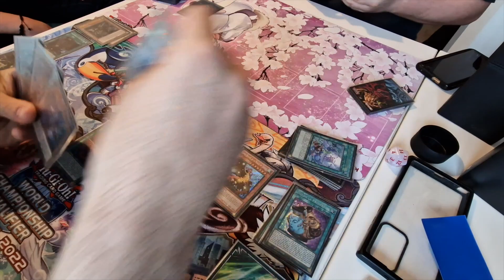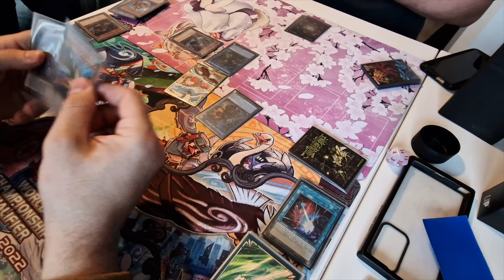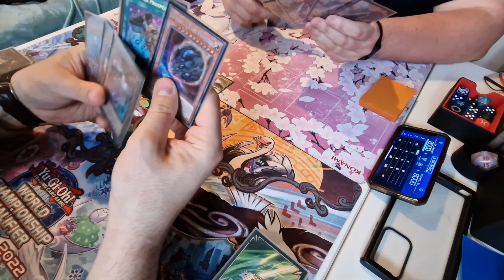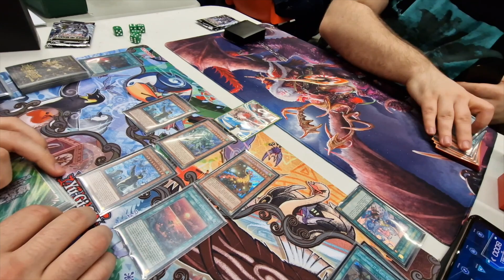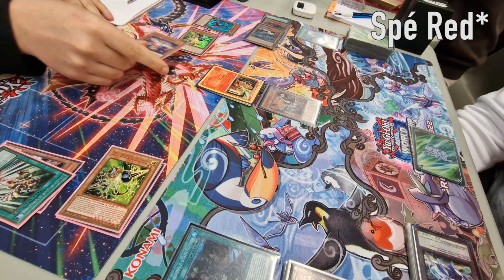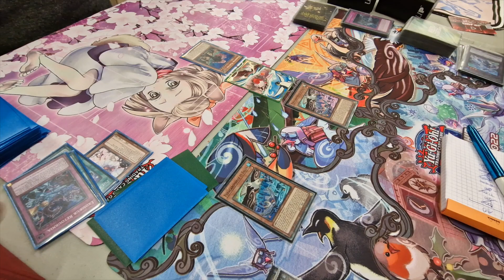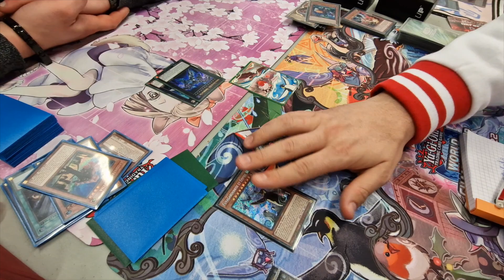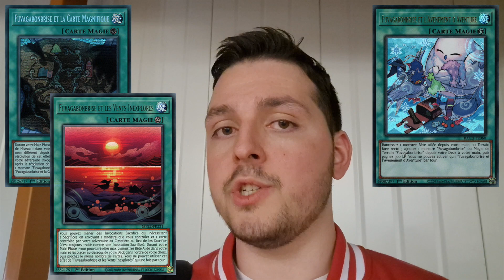VLOG #2 : Le WCQ de Dunkerque !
Mon premier WCQ ! Si vous n'avez pas pu vous y rendre, cette vidéo sera un moyen pour vous de le vivre indirectement ! Ambiance de l'événement, bilan des games, résultats et decks affrontés sont au menu de ce format ! Si vous étiez présent, n'hésitez pas à me le dire en commentaire, pour qu'on échange sur l'événement et notre ressenti. Pour ma part, cet événement était génial ! Très bien organisé, très peu de retard, il ont même pris en compte le confort des joueurs en nous faisant faire une pause d'une heure pour le midi. Mélangez à des rencontres de gens adorables, à un échange de quelque minutes avec le sympathique et légendaire Super Zouloux, et on obtiens, à mes yeux, un des meilleurs événements que j'ai jamais fait ! Encore merci à l'association roi des jeux et aux bénévoles et streamers sur place qui nous on régalés ! Sur ce, je vous laisse profiter de cette vidéo et j'espère qu'elle vous plaira autant que ce WCQ m'a plu !
0:00 : Intro
00:40 : Road trip
00:54 : Room Tour de la maison
01:06 : Game de train n°1
02:52 : Game de train n°2
04:42 : Le WCQ
05:32 : 1ère Game
07:39 : 2ème Game
08:16 : 3ème Game
09:16 : 4ème Game
10:39 : 5ème Game
11:42 : 6ème Game
13:02 : 7ème Game
13:56 : 8ème Game
15:00 : 9ème Game
16:39 : Fin du WCQ
21:36 : Conclusion

Musique de la vidéo :

Song: Jaxsyn - Back There
Video Link : ￼ • |Musique libre de...
Song: GroovyD - New Moon
Song: Jaxsyn - Roses Are Red